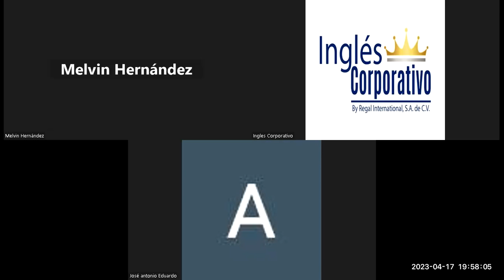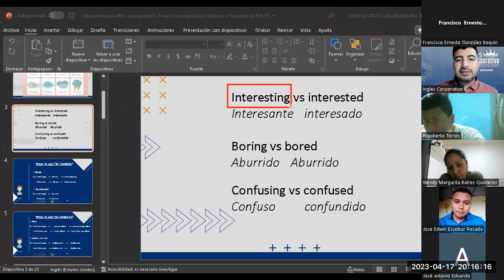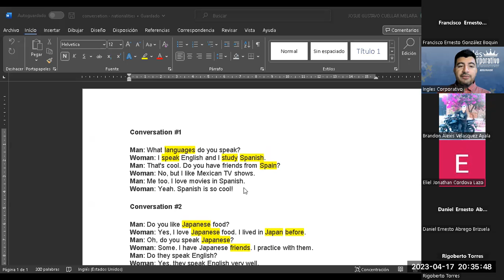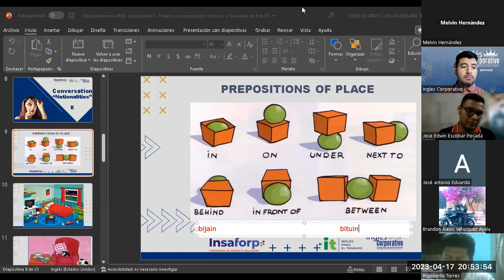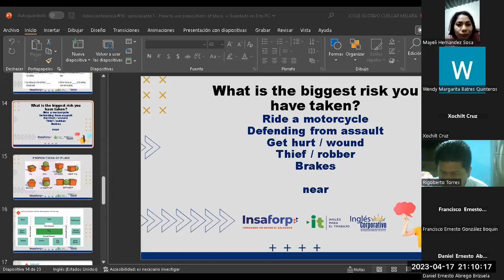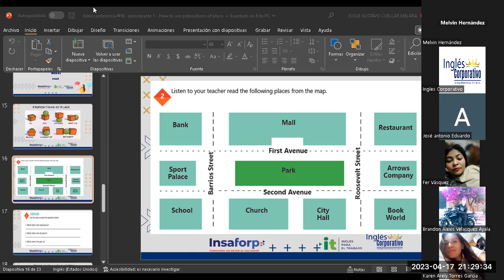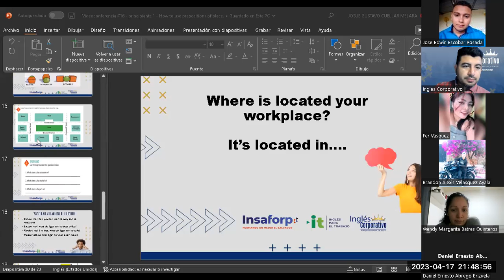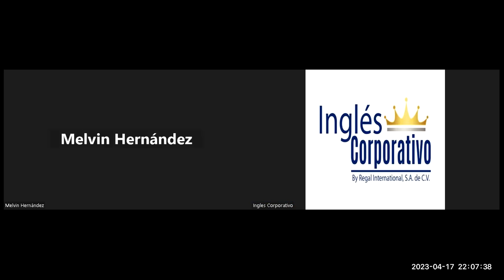Sesión 16-17-04-2023-29750-8048-0045/2023-Cuellar-How to use prepositions of place